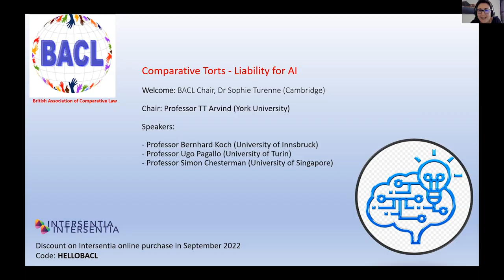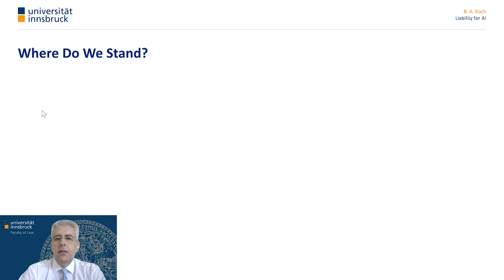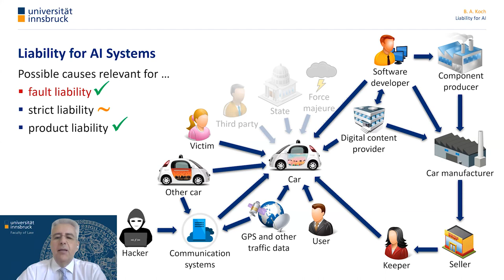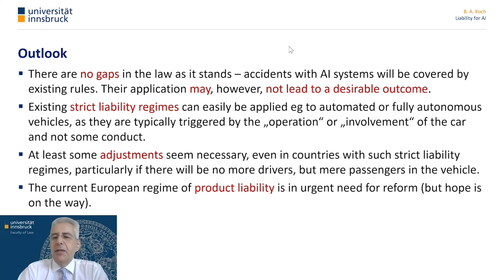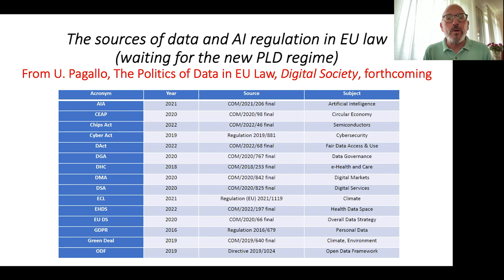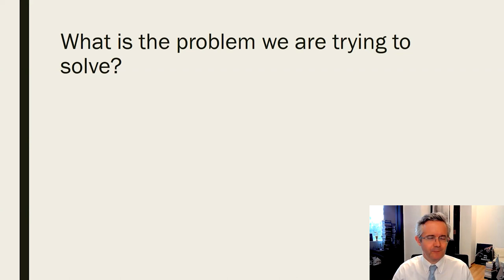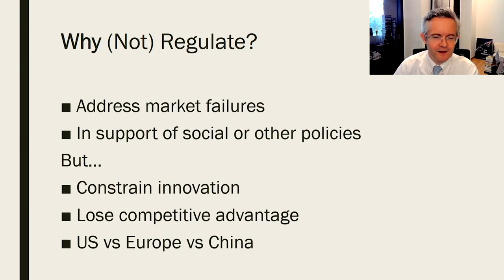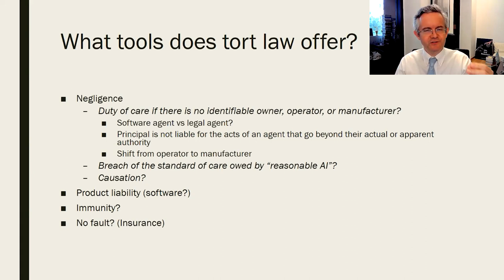Comparative Torts - Liability for AI: BACL Annual webinar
Artificial intelligence (AI) will fundamentally alter the way we live, work and interact with each other, and tort law has an essential regulatory role to play in the deployment of AI systems. Legal scholars and policymakers across jurisdictions have considered a wide array of solutions to cover possible compensation gaps for damage caused by AI-systems, from the extension of current doctrines (agency relationship, non-delegable duties, liability for damage caused by animals, the adaptation of product liability) to bolder approaches (the creation of an electronic personhood or of new civil liability regimes). A few solutions are entirely stepping away from tort law (new compensation scheme). What place, then, should distinct legal systems give to these solutions, and what factors should be considered in developing solutions to possible compensation gaps?

The speakers consider the existing (tortious) liability regimes applicable to damage caused by AI-systems within and outside the European Union; they discuss current approaches to reforming tort law in light of the challenges presented by the regulation of AI-systems. Insights into the policy objectives and the driving factors behind the different ways of regulating AI-systems highlight techniques and factors of legal development, followed by a Q&A.

Chair: Professor TT Arvind (York University)

Speakers:

-    Professor Bernhard Koch (University of Innsbruck)
-    Professor Ugo Pagallo (University of Turin)
-    Professor Simon Chesterman (University of Singapore)